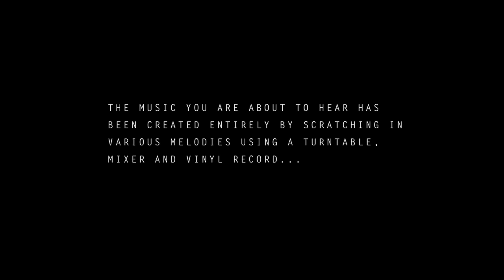NozL - For You, Maybe… For Me... (2006)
This is one of our old tracks from 2006 which we thought we'd share.

I love creating dreamy melodies like this.

Video:  Your Name Here Outtakes (Reel 11)